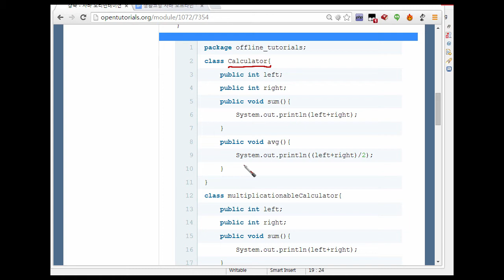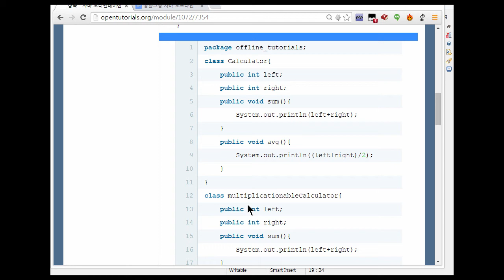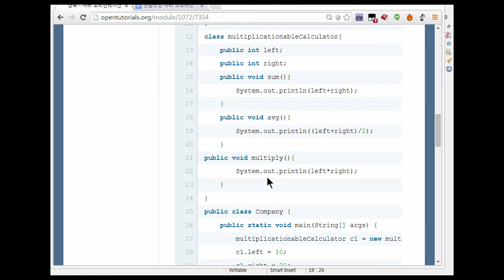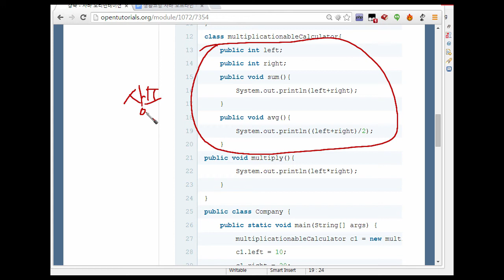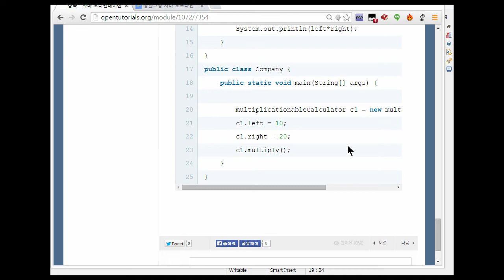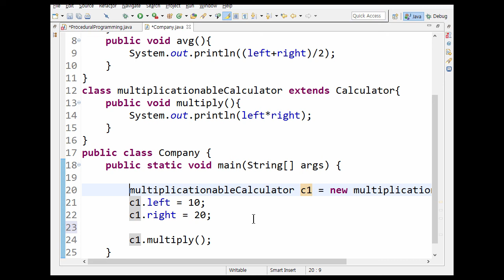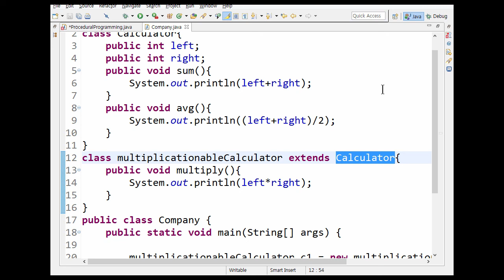Java - 15. 상속